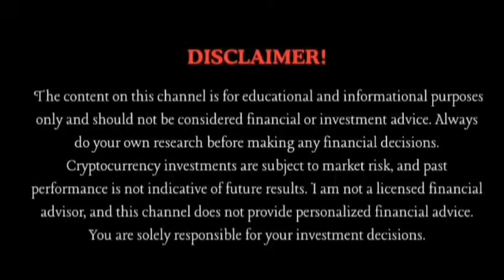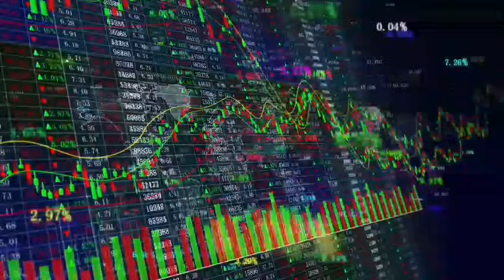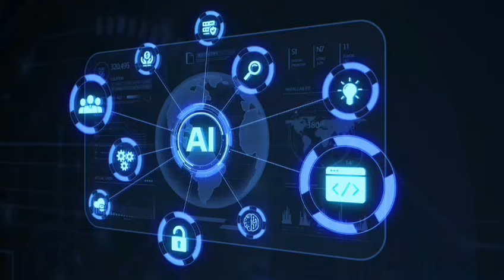AI Personal Bankers — Will They Replace Humans? | Xrax School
AI banking is the future!
AI personal bankers can pay your bills, detect fraud, approve loans, and manage your entire financial life — instantly.
Will AI replace human bankers?
Find out in this short!
Xrax  School